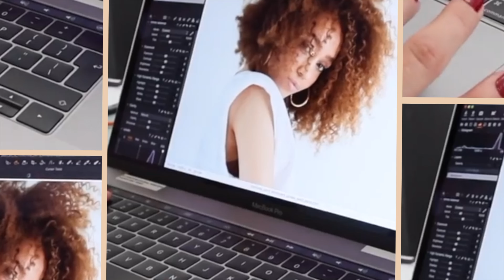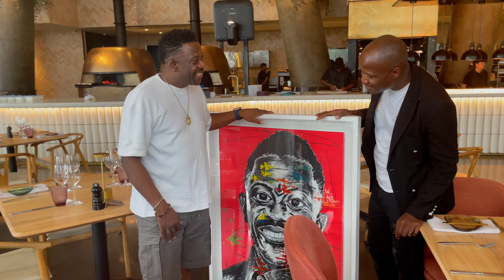Getting my hair done, Girls' Dinner, Shopping for a birthday gift & Hiking | Weekly Vlog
Cuties!!! On this week's vlog we are getting my hair done before a quick casting then heading straight to Saint restaurant to celebrate Rev Benjamin Dube's birthday.
I also had to go shopping for my friend's gift and I think I found the perfect one. She's going to love her birthday gift.

One of my girls is hosting a girl's dinner and I cannot wait to catch up with all the ladies and just have a beautiful girl's night in.

My boyfriend and I decided to spend some time in the sun and go hiking. It was great, but the trail was so long, in the South African heat, but we did it. I haven't been hiking in a very long time, but it felt good to just take a walk and be one with nature. Let me know if you ever go hiking and where you usually go.